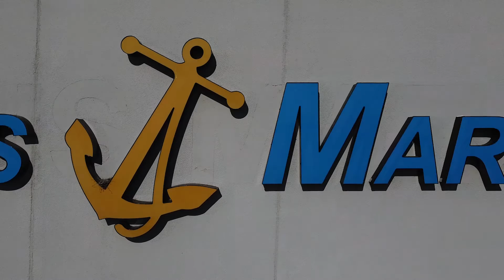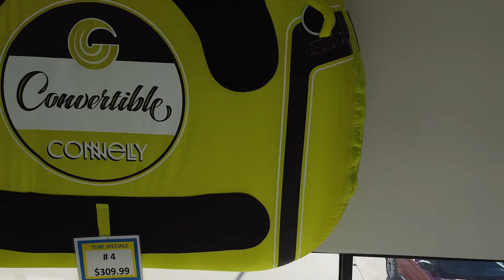Norris Marine Flyover 2021